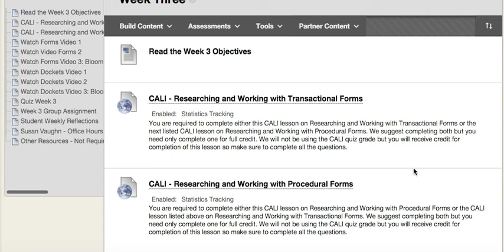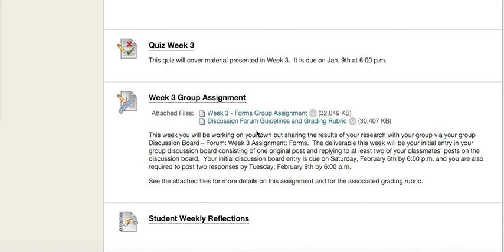Intro Week 3